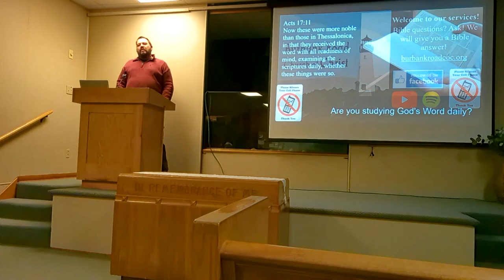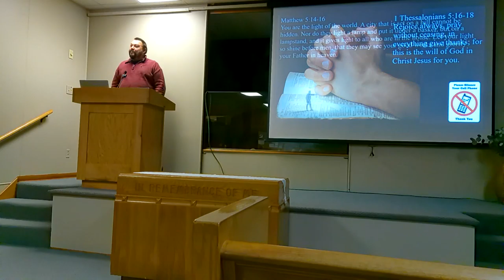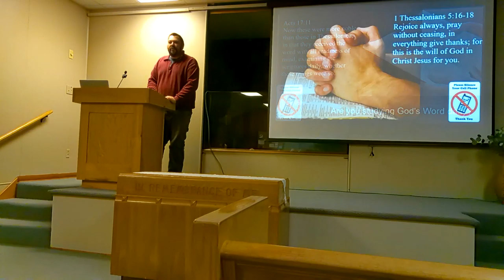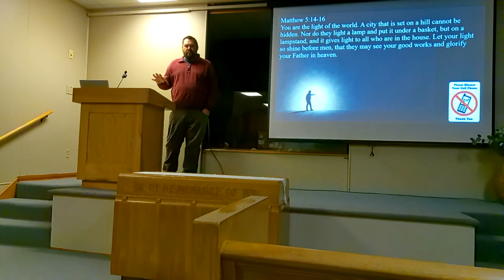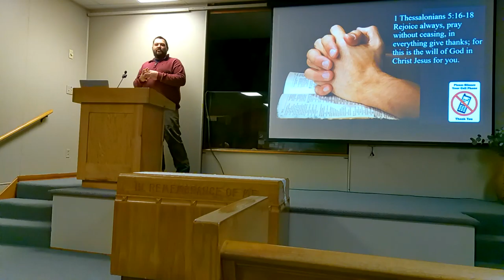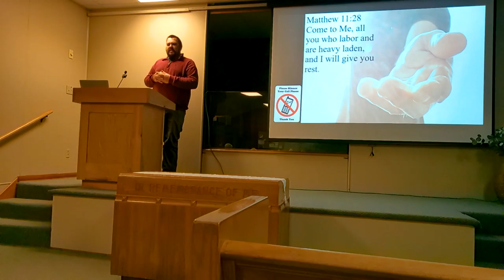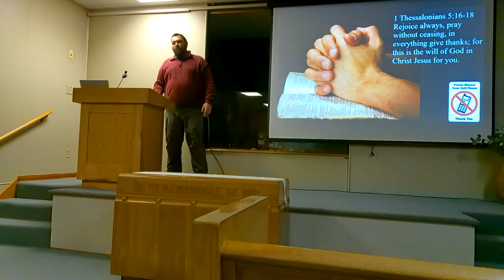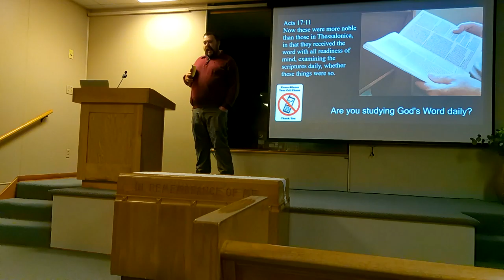1 John - Chapter 2 - Verses 1-16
Sermon by Dave Tenney